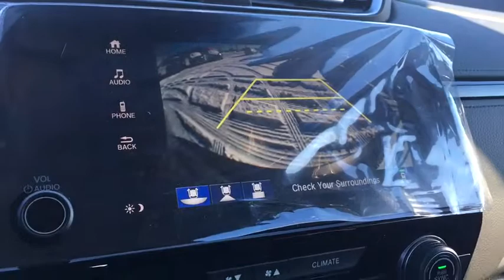2018 Honda CR-V Lansing, Calumet City, Highland, Matteson, Orland Park, IL N6925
2018 Honda CR-V EX AWD. 33/27 Highway/City MPG**brbrFor your peace of mind, we have included REAL photos, for you to judge the condition yourself. As you do your comparison shopping, you will see Napleton River Oaks Honda offers some of the best values in the market. Stop by Napleton's River Oaks Honda conveniently located off 80-94 Torrence Ave North Exit. 17220 Torrence Ave Lansing, Ill 60438. Serving the Greater Chicago, Il Area. Out of town buyer's free pick-up at the airport. We can help arrange delivery right to your front door too!